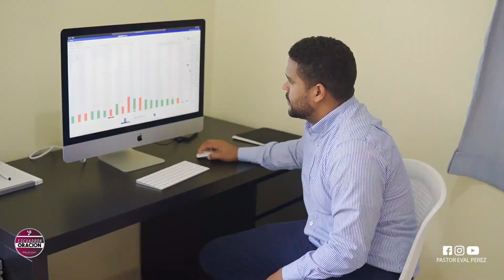Dios lo hizo millonario, pero por este gran error volvió a la pobreza